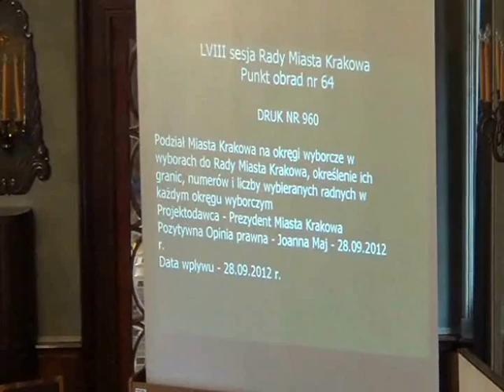RMK_10-10-2012_49 Podział Miasta Krakowa na okręgi wyborcze w wyborach do RMK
Podział Miasta Krakowa na okręgi wyborcze w wyborach do Rady Miasta Krakowa, określenie ich granic, numerów i liczby wybieranych radnych w każdym okręgu wyborczym